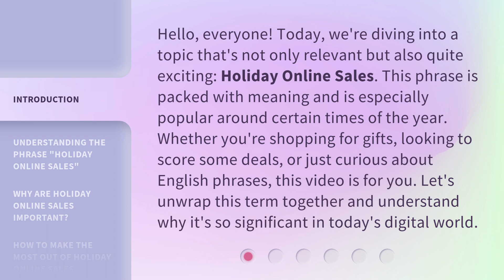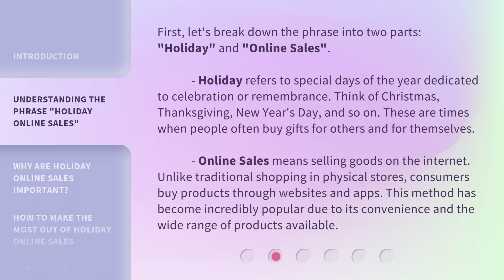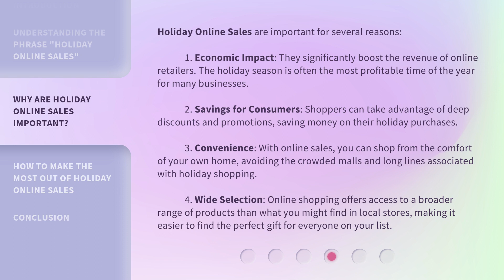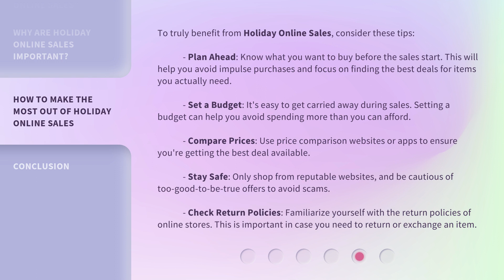Unwrapping "Holiday Online Sales": A Guide for English Learners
00:00 • Introduction - Unwrapping "Holiday Online Sales": A Guide for English Learners
00:40 • Understanding the Phrase "Holiday Online Sales"
01:41 • Why Are Holiday Online Sales Important?
02:33 • How to Make the Most Out of Holiday Online Sales